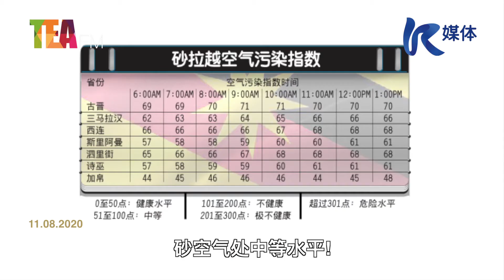⏰砂空气处中等水平!